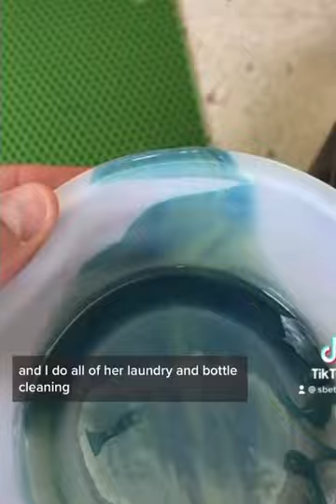WAXING STORYTIME 🤩😱✨ I REFUSE TO CLEAN MY INFANT DAUGHTERS CACA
Reddit: am I the asshole

These are my videos I own the rights to them.